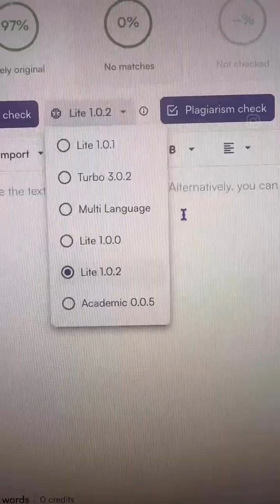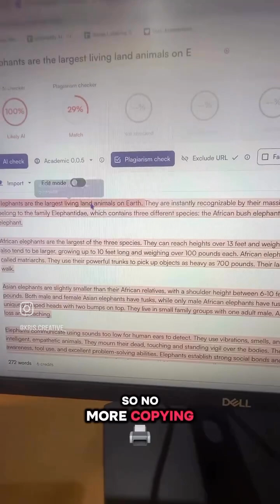New Originality.ai Models Just Dropped!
🚨BREAKING NEWS 🚨

@originality.ai is setting new standards for AI content detection!

3 new models just dropped:
🤖 Lite 1.0.2
🤖 Turbo 3.0.2
And a BRAND NEW model:
📚 Academic 0.0.5

Try them out on your originality.ai dashboard today, and hit publish with confidence! 💯🙌💻